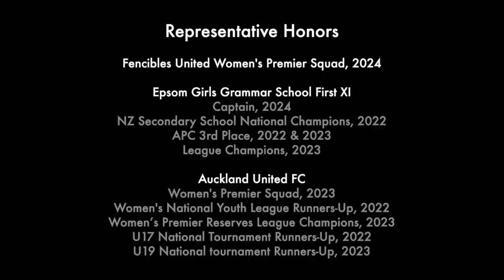Olivia Brown (CDM) | Fall 2025 Recruit | New Zealand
Olivia Brown
Fall 2025 Recruit
High School: Epsom Girls Grammar School
Current Club: Fencibles United AFC
Intended Major: Sports Medicine (not completely decided)
Position: CDM, CM (CAM, CB)
Foot: Right
DOB: 21/06/2006
Height: 5'2"
GPA: 3.33
SAT: 1070

Nationality: New Zealand